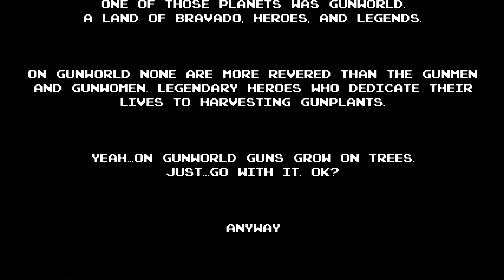Revenge of the Bird King (NS) JGP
Clip(s) from Revenge of the Bird King for Nintendo Switch.